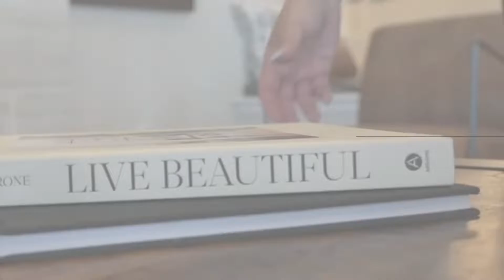Why designing your home requires time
Designing your home takes time. Building your own space should be done carefully and with intention. I picked a quote out of a design book that really resonated with me.